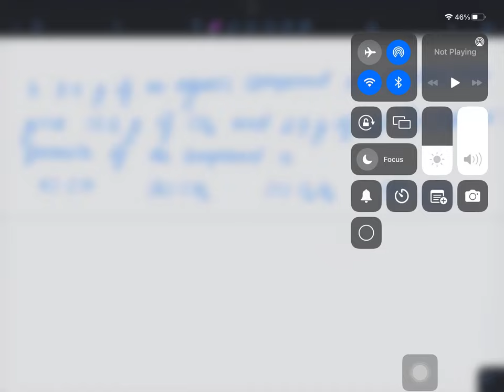Empirical formula and percent composition